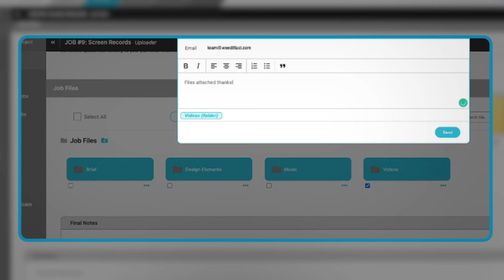Folders on Studio Bucket